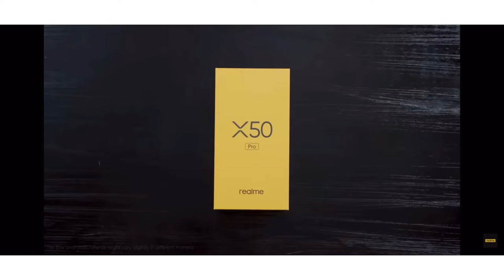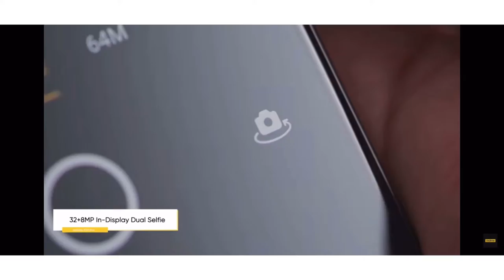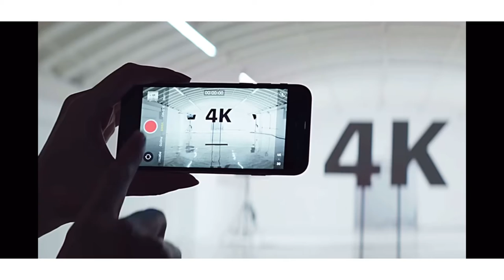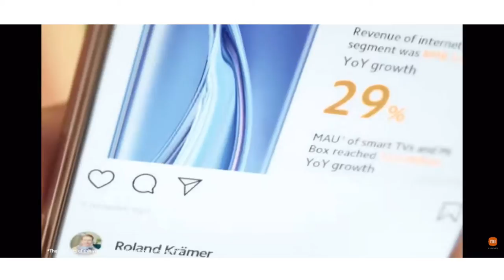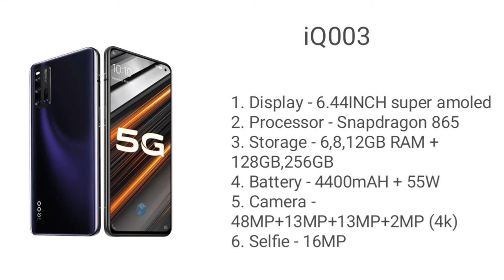Vlogging smartphones under 35000 in 2021. Top best vlogging smartphone in 2021. Vlogging smartphones